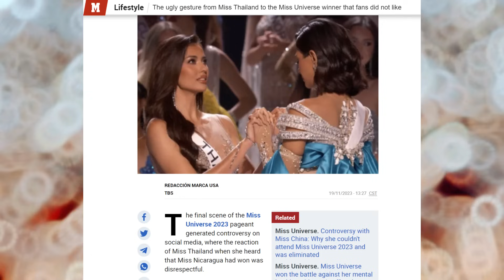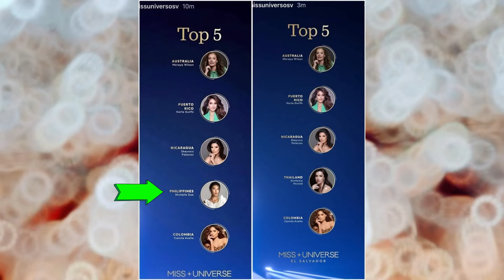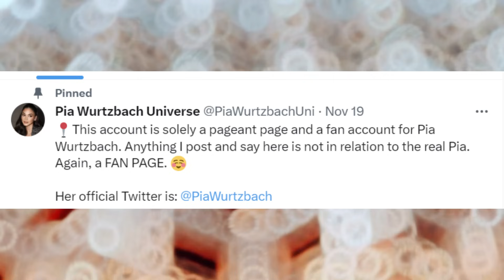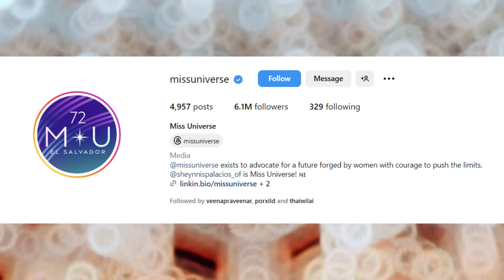หนังสือพิมพ์สเปนพาดหัวหาเรื่องแอนโทเนียกรณีไม่กอดมิสนิการากัว | EP. 45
ดรามามิสยูนิเวิร์ส  2023 หนังสือพิมพ์ในสเปนพาดหัวหาเรื่องกรณีแอนโทเนียไม่กอดมิสนิการากัว ส่วนด้อมปินส์งงทำไมแอนโทเนียมาเสียบแทนมิเชลล์ ดี
หากชอบคลิปนี้ฝากกดไลก์ แชร์ และติดตามช่อง Terra Thai Siam เพื่อเป็นกำลังใจให้ทีมงานด้วยค่ะ